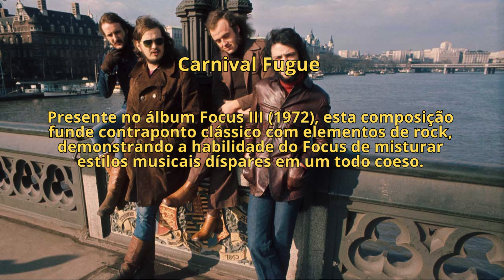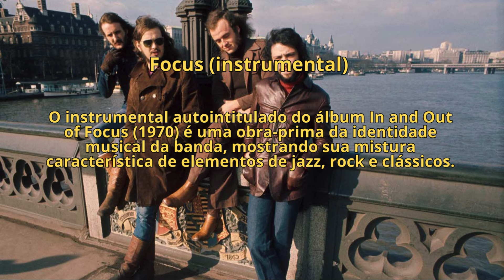FOCUS E SUAS COMPOSIÇÕES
MENTORIA ON LINE SOBRE PROG ROCK

QUER CONHECER O ROCK PROGRESSIVO COM PROFUNDIDADE? ENTÃO TRAGA SUAS DÚVIDAS E QUESTÕES.

JORGE LUCIO DE CAMPOS PROFESSOR (APOSENTADO) DE FILOSOFIA, ESTÉTICA E HISTÓRIA DA ARTE DA UERJ .

Dicas de 11 bons livros (em português e em inglês) sobre o rock progressivo:

Obs. O link para comprá-los está ao lado de cada título.

1) In the court of the crimson king: e o nascimento do rock progressivo (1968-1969)
2) Inside out: Minha história com o Pink Floyd
3) A new day yesterday: UK progressive rock & the 1970s
4) Steven Wilson. Uma vida na música
5) Experiencing progressive rock: A listener's companion
6) The Strawberry Bricks guide to progressive rock: Third edition
7) 1972: When progressive rock ruled the world progressive rock
8) Moving pictures: How Rush created progressive hard rock's greatest record
9) Crazy diamond: Syd Barrett e surgimento do Pink Floyd
10) Nos bastidores do Pink Floyd
11) Pink Floyd. A biografia Ilustrada

Para ajudar o canal ROCK PROGRESSIVO E EXPERIÊNCIA ESTÉTICA a crescer, você precisa, além de nele se inscrever, assistir seus vídeos O MÁXIMO DE MINUTOS QUE PUDER, compartilhá-los, comentá-los e deixar seu "like". O link para a inscrição é: